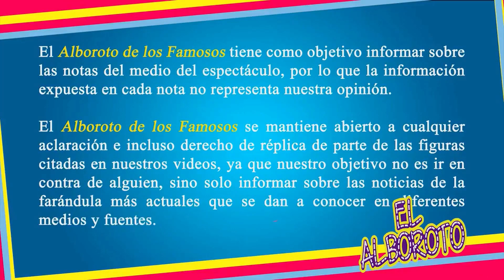Icónica actriz del cine mexicano parte de este mundo